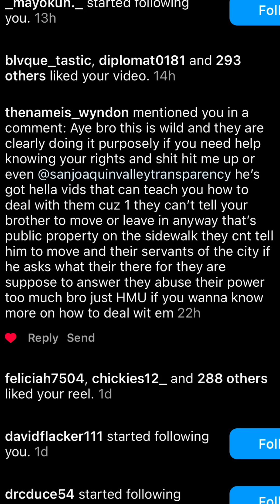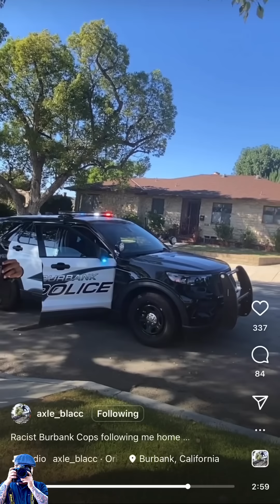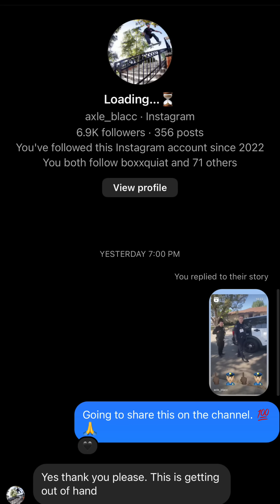Man stands his ground against unlawful orders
Finance Anything on AMAZON for as low as $1 per month! Click Here!